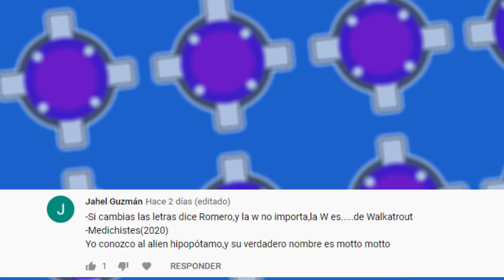EL REBOOT DE BEN 10 ES UN BUEN REBOOT Y AQUÍ EL PORQUÉ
El reboot ya lleva cuatro años al aire, y muchos aún lo critican...¿o no tanto? Aquí un pequeño ensayo de porqué realmente el reboot de Ben 10 es un buen reboot.